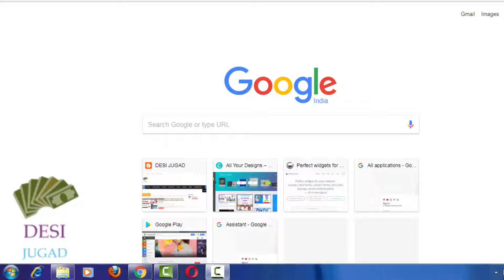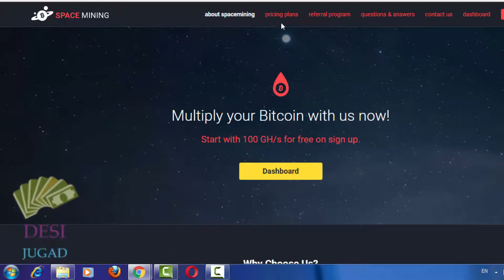FREE BITCOIN MINNING SITE 100GHS POWER.100%ORIGINAL|Desi jugad